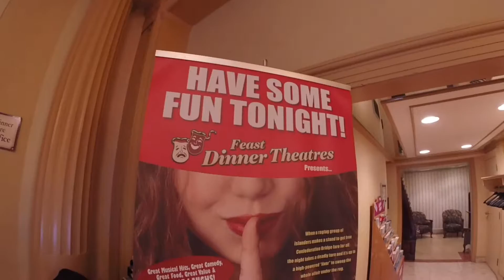THE CAPITAL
From downtown Charlottetown or on Victoria Row, in this video I feature the capital of Prince Edward Island: Charlottetown!